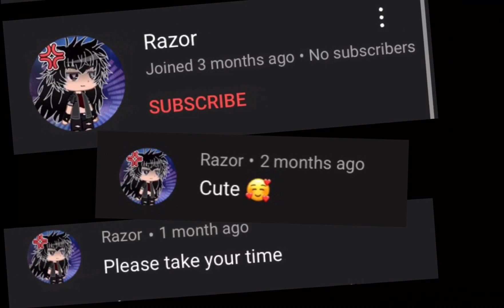Shoutout this is for the one person who always comments